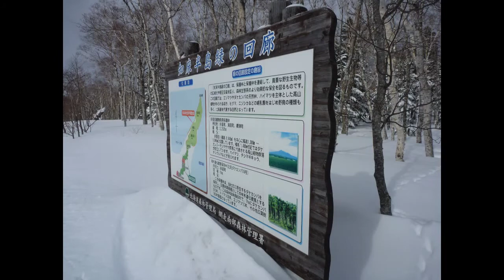【総集編】瑠辺斯岳で遊んできた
根北峠から。昼過ぎの出発でしたがいい斜面があちこちに残ってました。